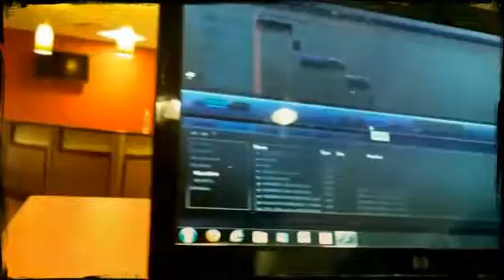World of dance with Spencer Morgan (Created